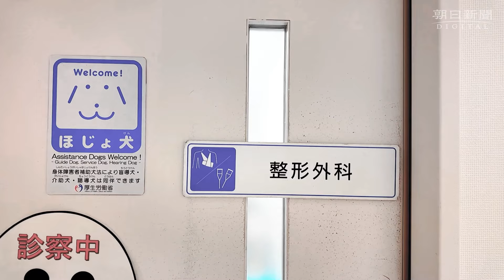日本に４頭しかいない「ファシリティドッグ」 患者に寄り添い治療の力に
患者のそばにただいるだけで患者の力となり治療を支える「ファシリティドッグ」。日本にはまだ４頭しかいません。その候補犬が大阪府泉佐野市の病院で訓練中です。

難病の医師のそばで働く犬　後輩犬は子どもの病院で働くため訓練中